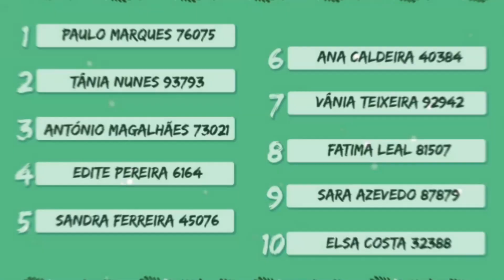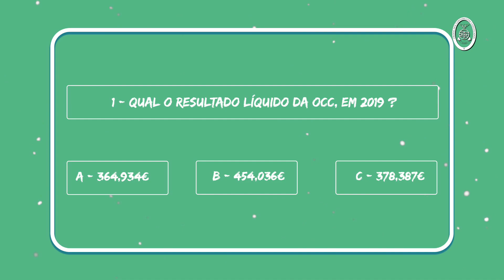Festa de Natal 2020 (resumo)